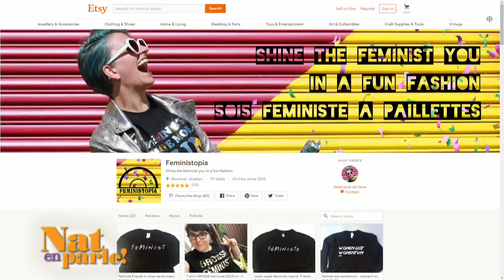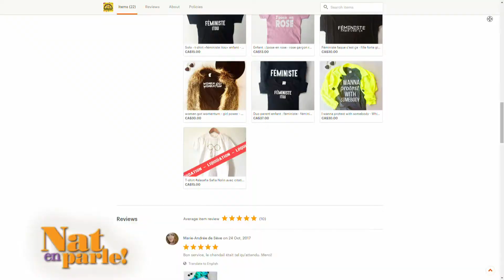Nat en parle! - 8 novembre 2017 - Stéphanie de Sève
Nat en parle!
8e émission de la saison 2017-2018, et Natalie reçoit différentes invitées pour discuter de toute sortes de choses.
Notre invitée spécial à cette émission est Stéphanie de Sève, entrepreneure et féministe.